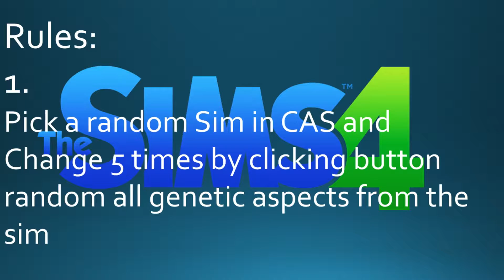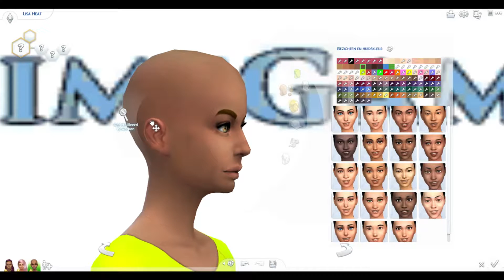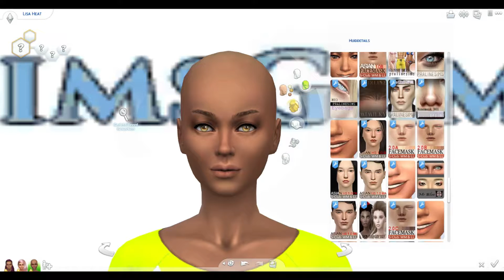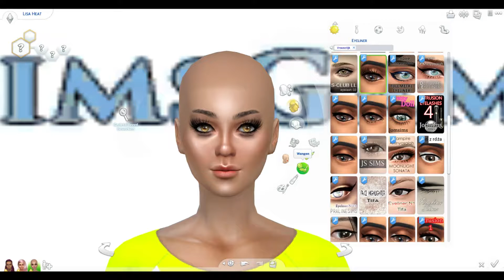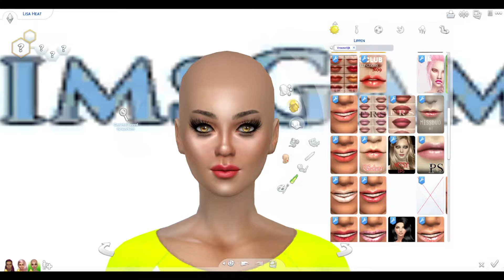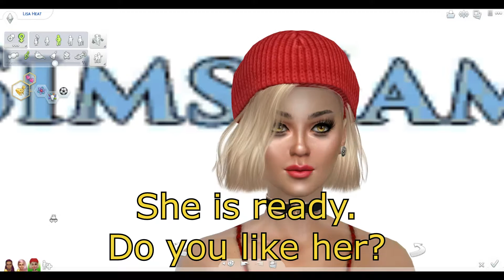Sims 4 Deadly Genetic Challenge #03 (CAS & Gameplay)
★Sims 4 Deadly Genetic Challenge #01 (CAS & Gameplay)

In this video I We are going to make a CAS Challenge by several rules you will explain at the beginning of the video

Search on my Sims4Id = RebelVoxOnline

►  What is the Sims 4?
The Sims 4 is the highly anticipated life simulation game that lets you play with life like never before. Create new Sims with intelligence and emotion, whose every action is informed and affected by their interactions and emotional states. Experience all new intuitive and fun creative tools. Sculpt your Sims in Create A Sim and construct unique homes with the tactile room-based Build Mode. Control the mind.